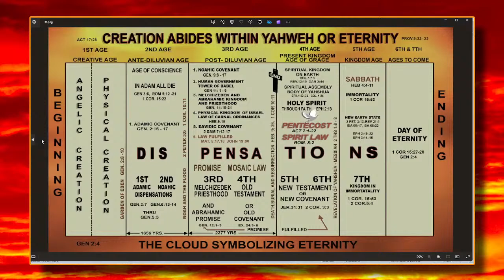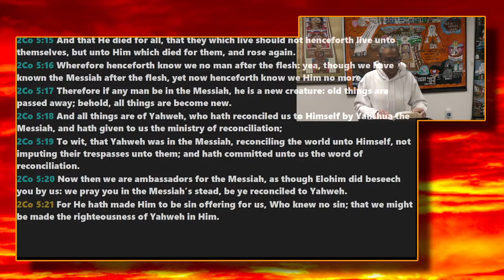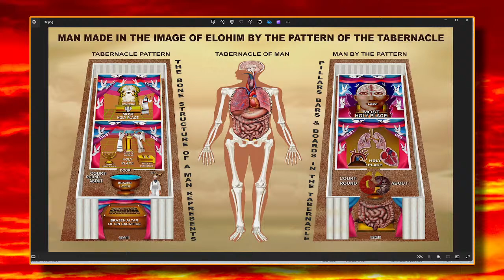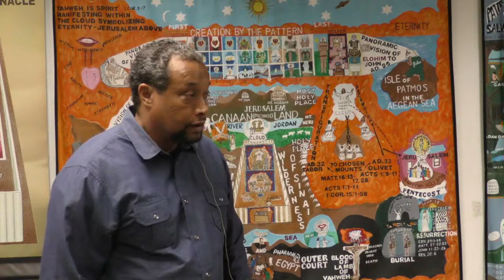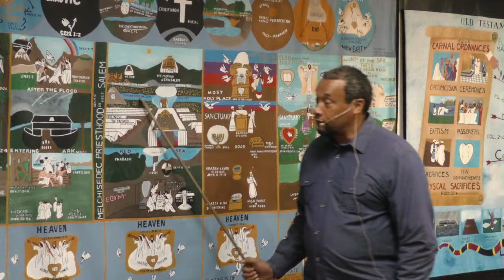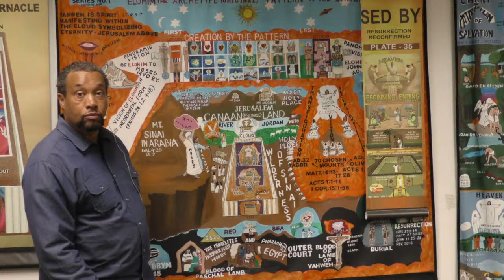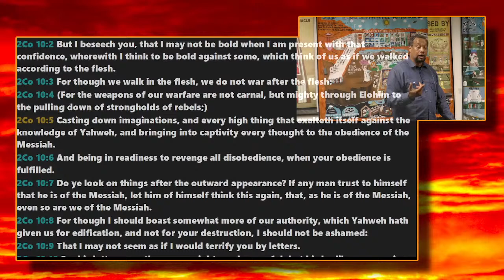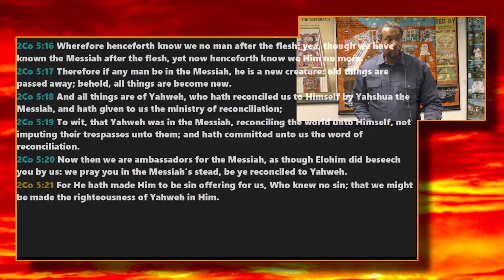Lecture/Testimony All Things Are Of Yahweh 04/04/24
Scripture Reading: 2nd Corinthians 5th ch.